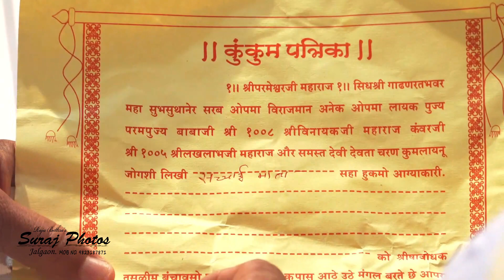wedding highlight of Darshan & Sonal by Suraj photo's Jalgaon.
wedding highlight by suraj photos
Our services
Wedding photography/videography
Cinematic

copyright of music is given to repected owner